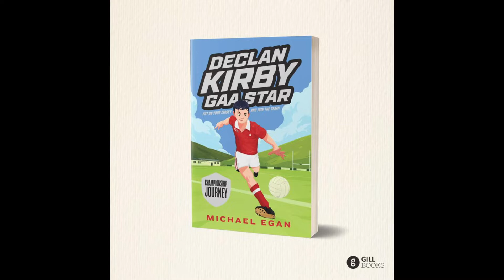Tyrone Beat Rivals Donegal | Dubs Vulnerability | Monaghan & Armagh Classic | Football Review Show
The Football Review Podcast is now live on Youtube, Spotify and all podcasting apps with Matthew Hurley from the GAA Statsman Podcast.

We discuss:

-Tyrone Beat Rivals Donegal in 6 point victory
-Are Dublin in Trouble Following unconvincing win over Meath?
-Monaghan & Armagh Classic On an Emotional Day for Monaghan GAA
-Kildares win over Westmeath & Derry Minors Beat Kerry winning their first All Ireland Minor Title since 2002

Follow the trials and tribulations of Declan Kirby and his team at Smithgreen Gaelic football club, a recently formed but promising GAA team. Although they have a talented team, there are problems beneath the surface - will their temperamental star player Dereck produce the goods when it is really needed? Meanwhile, someone seems to be hatching a secret plan to have the manager replaced, just when they need him most.